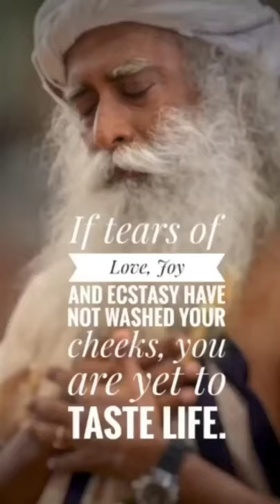Sadhguru's Enjoyable moment Images